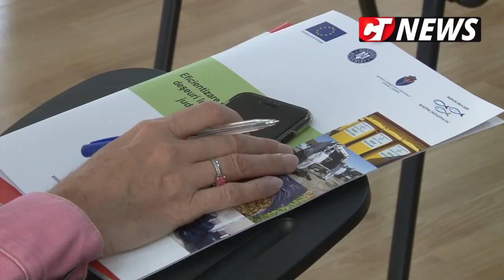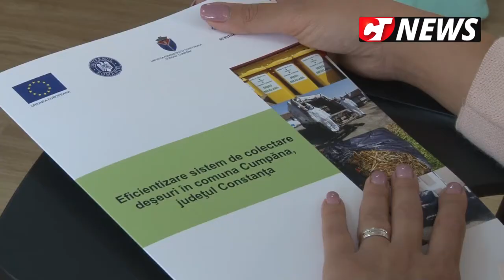CTnews.ro | Comuna Cumpăna a cumpărat două mașini de gunoi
Comuna Cumpăna a cumpărat două mașini de gunoi  și angajează personalul necesar pentru salubrizare